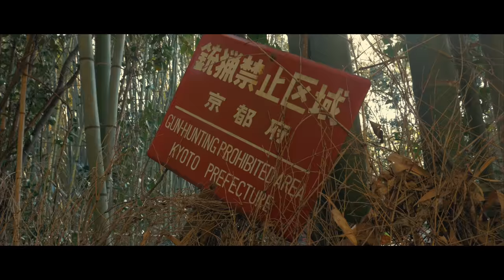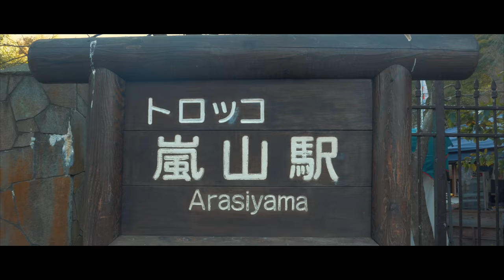Moments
Directed by Tancredi Lo Cascio